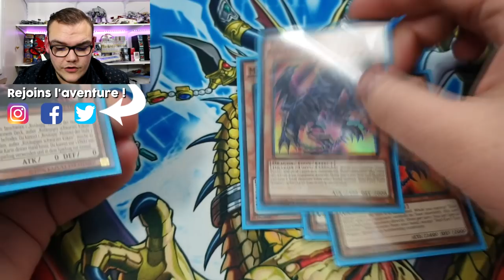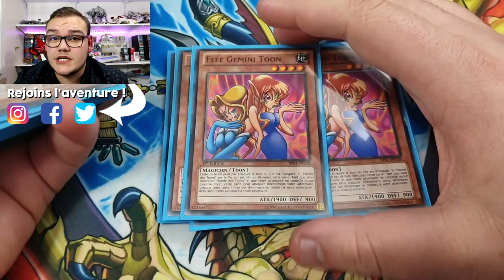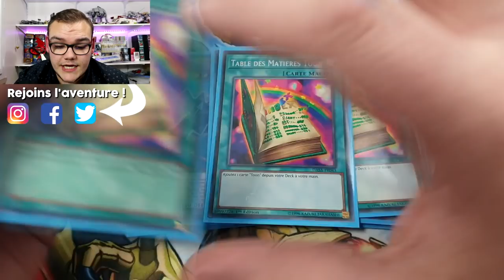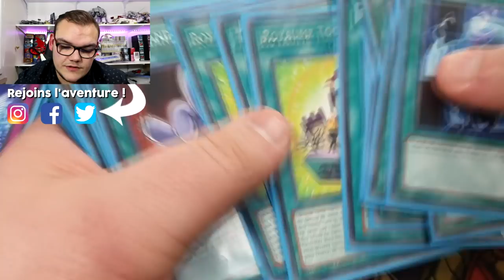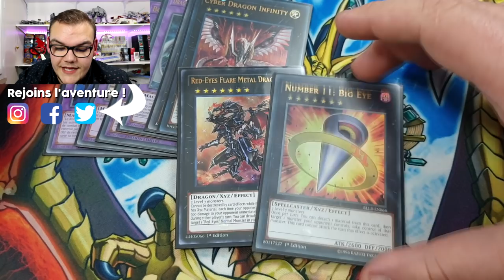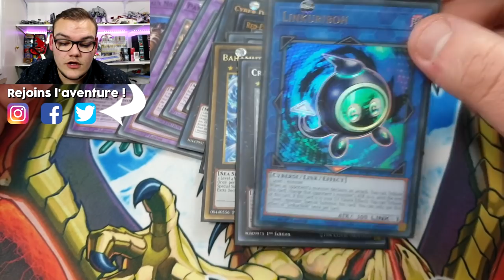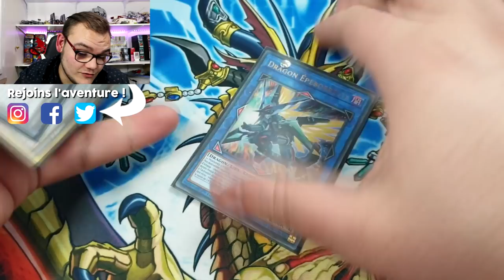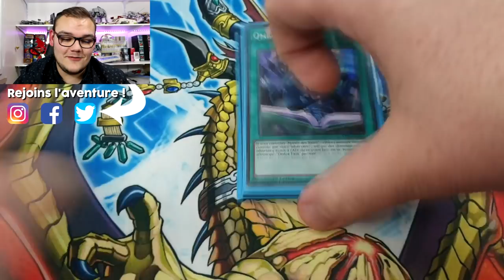DECKPROFILE : TOON FULL POWER 2020 (Janvier 2020)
Toon est un archétype souvent très apprécié par la communauté Yu-Gi-Oh!, aujourd'hui je vous présente ma version de ce deck, optimisé au maximum ! 💪